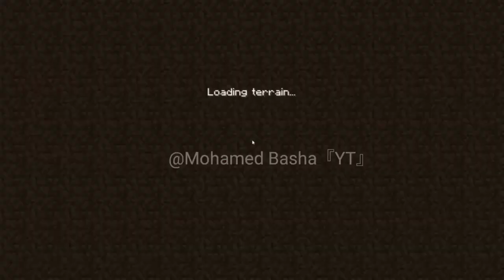تحميل افضل 10 مودات تخلى ماين كرافت الجوال أكثر واقعية ( مود العشب الواقعى )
☲☲☲☲☲☲☲☲☲☲السَلَامُ عَلْيكُمْ☲☲☲☲☲☲☲☲☲☲
تحميل تطبيقي الإسلامى
تحميل المودات
المود الأول ⬇️

وتفعلوا الجرس 🅻🅸🅺🅴 &  🆂🆄🅱🆂🅲🆁🅸🅱🅴 لا تنسوا
                                كلمات مفتتاحية

ماین کرافت الجوال سلاسل مميزة,،ماین کرافت سلاسل مميزة,،ماین کرافت تحدیات ماين كرافت الجوال,،ماین کرافت حب